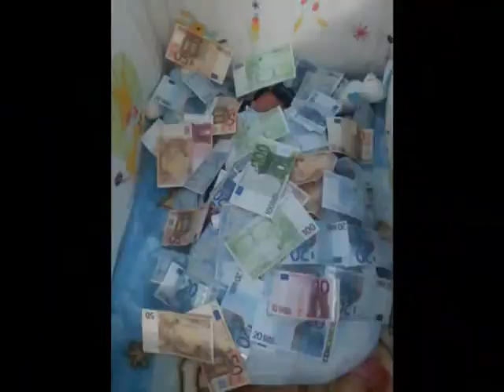SPOT SO SLIKI BY MISTER VOLK 2011 - 2012